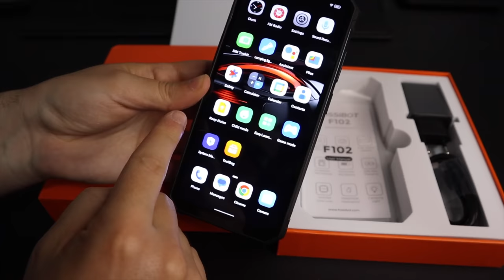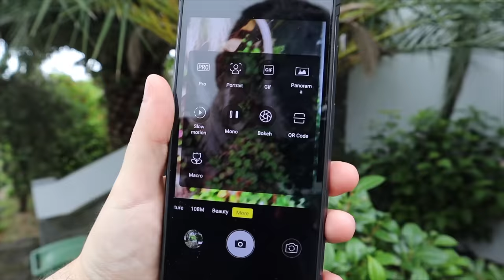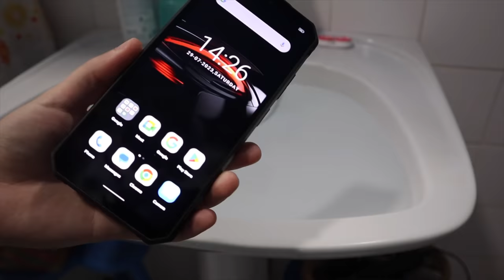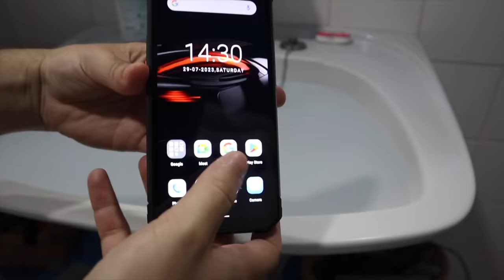Fossibot F102 | Unboxing & Review | Jason Santos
Cameras:
Canon G7X Mark ii
Canon M50 + EF-M 15-45mm